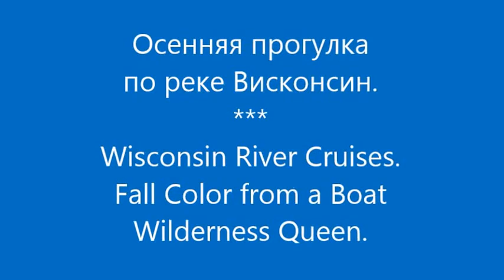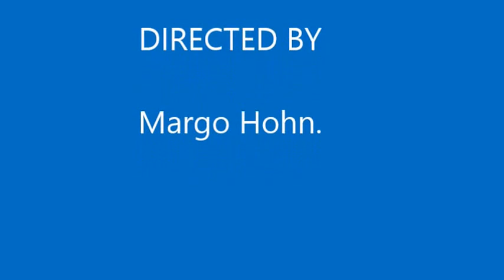Wisconsin River Cruises. Fall Color from a Boat Wilderness Queen.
Осенняя прогулка по реке Висконсин.
Wisconsin River Cruises.
Fall Color from a Boat Wilderness Queen.